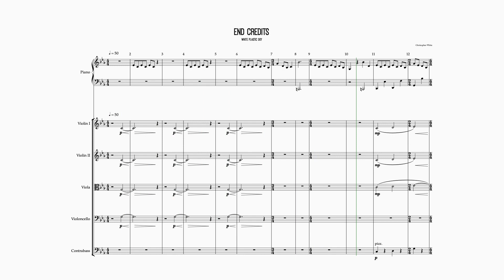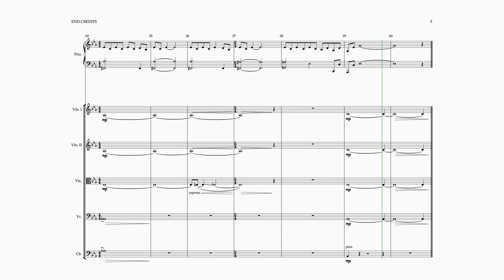Follow along with the score: White Plastic Sky closing credits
This is the score for the closing credits music in the feature film White Plastic SkyThe score for orchestra and piano from the White Plastic Sky soundtrack.  It comes after the culmination of the film and involves one of the main themes of the film, extended for piano and orchestra.

This film is being released in France on the 24th April 2024.  For French audiences the films name will be Sky Dome 2123.

Stream the soundtrack to White Plastic Sky on all streaming services.